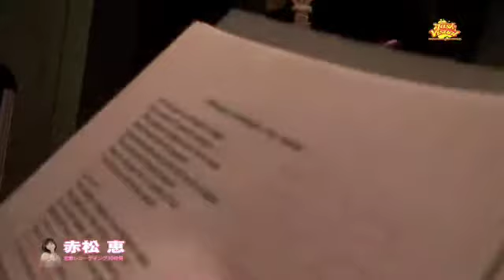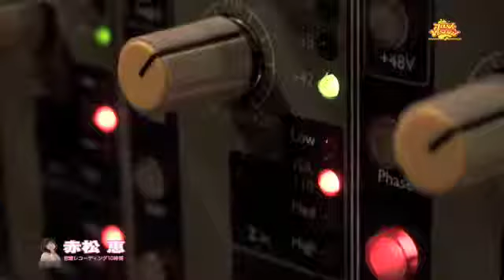TaskBand 密着レコーディング 【MOVIE-5】